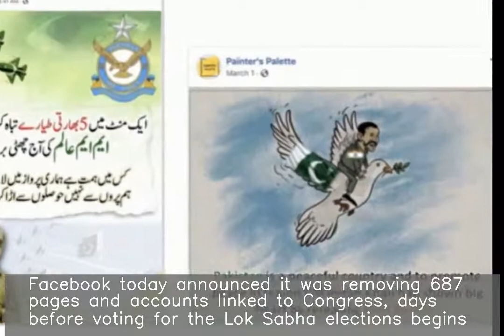Facebook removes 687 pages linked to Congress ahead of LS polls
Facebook today announced it was removing 687 pages and accounts linked to Congress, days before voting for the Lok Sabha elections begins. Facebook cited "coordinated inauthentic behaviour" on the social media platform as the reason behind it. It further said its investigation found that individuals used fake accounts and joined various groups to disseminate their content and increase engagement.